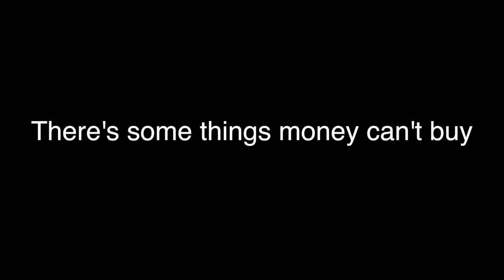David Monaco Priceless